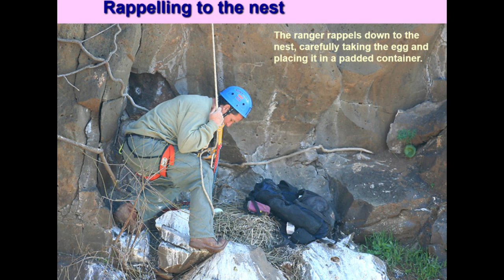Evolvenza Alleva tenacemente la sua mente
Cit./ La Loi est impersonnelle, à tel point que certains maîtres l'appellent "l'équation évolutive". C'est par l'impersonnalité que la Loi conduit à l'état de conscience appelé l'Absolu.